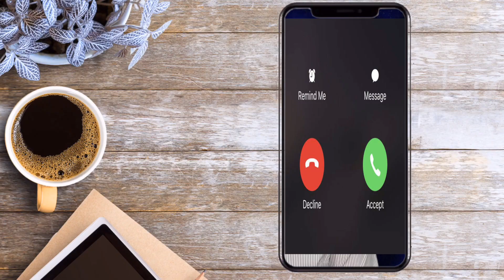July 31st Announcements